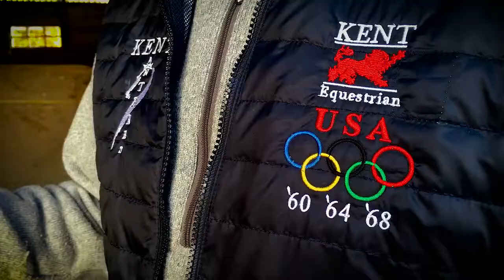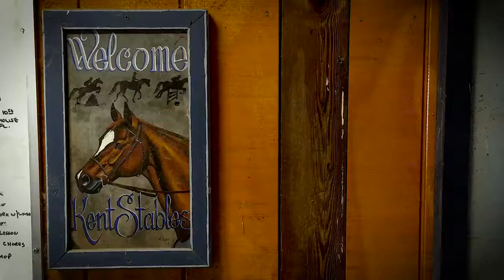Kent School Equestrian